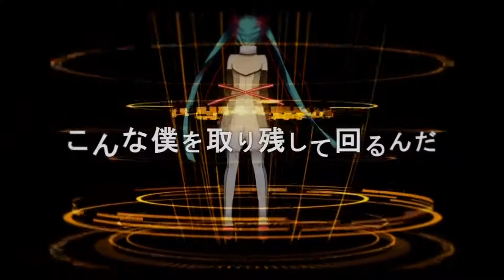[60 FPS] ☪『二次元ドリームフィーバー』歌って㋯㋟。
This one seems to struggle quite a lot due to the flickering in the source material exacerbating artifacts (see 2:29), but perhaps this ultra sensitivity allows it to smooth every element of the video (which is satisfying).
The conversion went at about 7.5 FPS, and while the process seems to be kind of primitive if you compare a normal and an interpolated frame, it does achieve the faking of motion quite well.
I have yet to test this input with SVP, as I'm unsure if it'll pick up every motion unlike this filter. Last I checked it mostly captures camera movements and not much else.